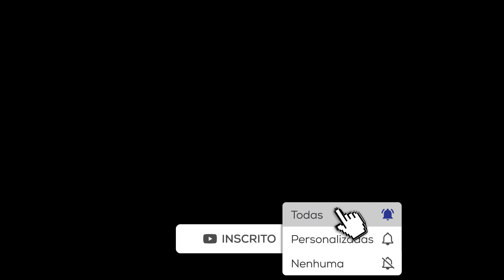5 JOGOS DE UFC MMA PARA ANDROID ATUALIZADO 2021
QUE TAL SE DIVERTIR JOGANDO UM BOM JOGO DE UFC PARA  SEU CELULAR? ENTAO ASSISTA E VEJA COM QUAL VOCE MELHOR SE INDENTIFICOU
NAO SE ESQUEÇA DO LIKE E SE INSCREVER SE É NOVO POR AQUI